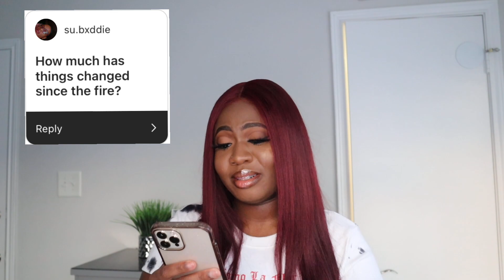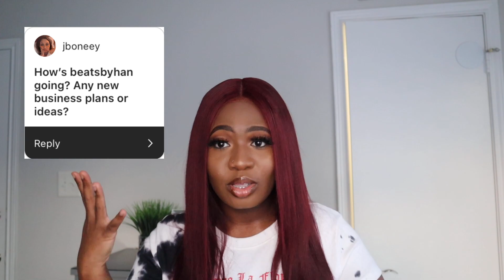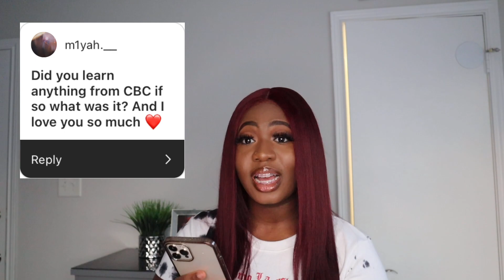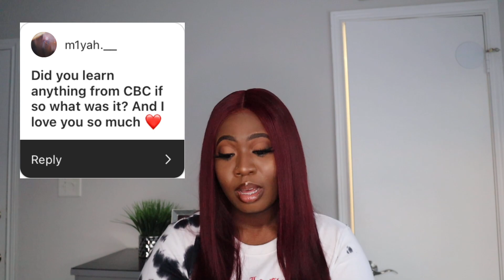Do I have beef with any Bootcamp girls? | Q&A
💖Let's Be Friends & Connect

💖FAQs
-Age: 24
-Birthday: December 27 ♑️
-Camera: Canon m50
-Editing: iMovie & Videoleap
-From: Maryland